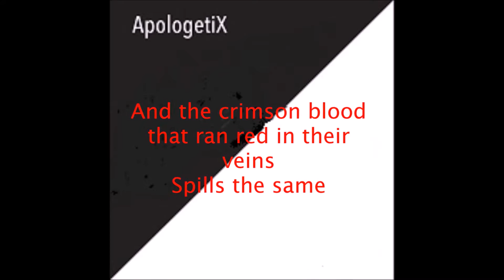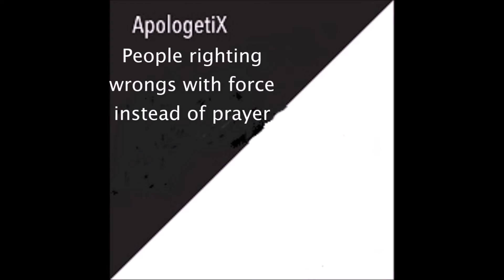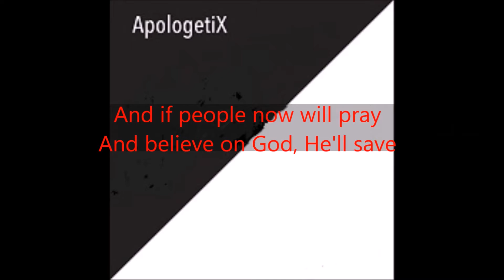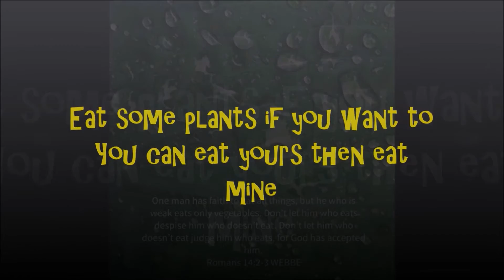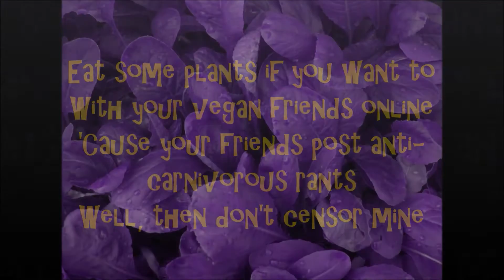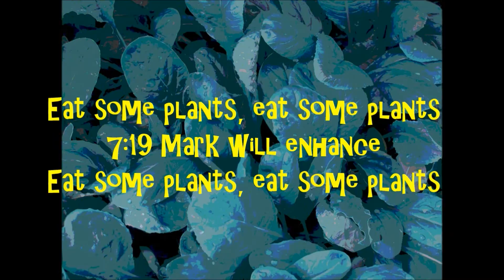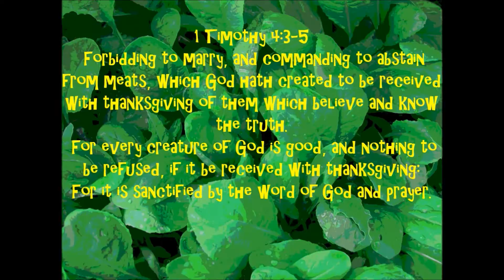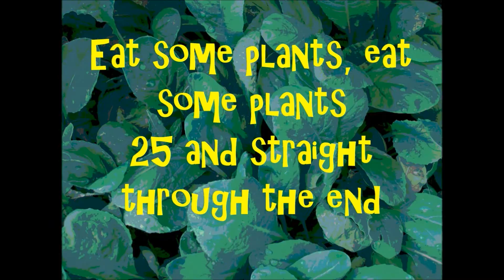ApolgetiX The Sound of Sirens Tasty Plants